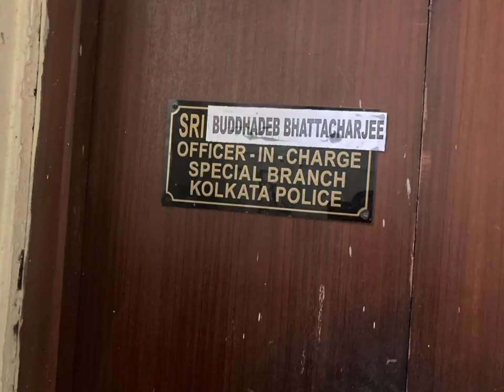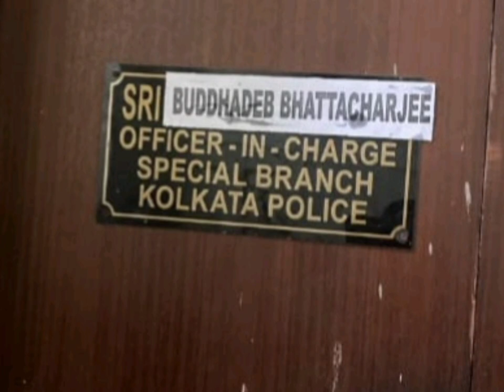Ex-Chief Minister Of West Bengal Buddhadeb Bhattachrya Spotted Again At Writers After 11years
Ex-Chief Minister Of West Bengal Buddhadeb Bhattachrya Spotted Again At Writers |
Watch This Latest Top Breaking News On Bong Poet |

Writers Building| Buddhadeb_Bhattacharya|
Buddhadev | Bhattacharjee | Name plate |
Reaction of Of Present Chief Minister Mamata bondopaddhay| Mamata Banerjee|